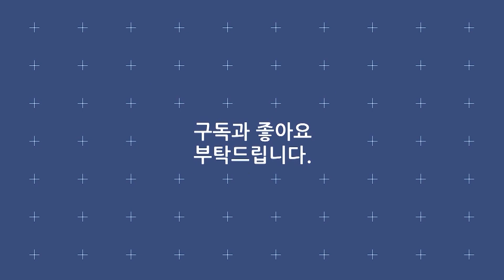강민 《세월아 청춘아》 / MBC 가요베스트 376회 담양 2부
· 가수 : 강민
· 곡명 : 세월아 청춘아
· 프로그램 : MBC 가요베스트 376회 담양 2부
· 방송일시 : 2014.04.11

가사
세월아 어디 가느냐
내 청춘 여기에 두고
쉼없이 살아온 인생
구름되어 밀려가는데
청춘아 어디 있느냐
내 모습 변해가는데
마음은 그대로인데
내 모습만 변하는구나
사랑도 인생살이도
못다한 젊은 꿈들도
가슴에 미련이 많아
세월아 청춘아
가지를 가지 말아라